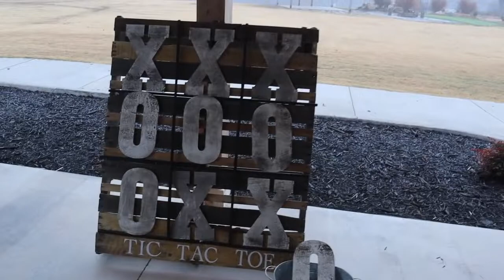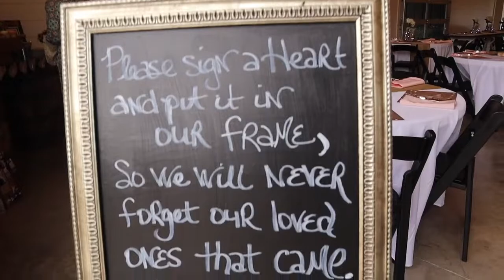VLOGMAS DAY 5!! WE WENT TO A WEDDING !! 🥵😭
Follow my girlfriend on

Thank You For The Support!! Love Y’all ❤️❤️